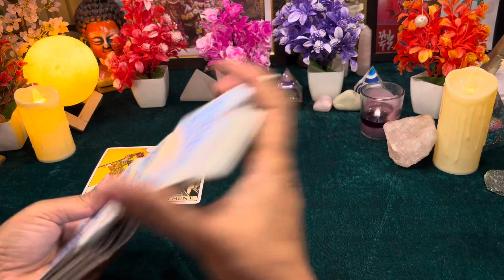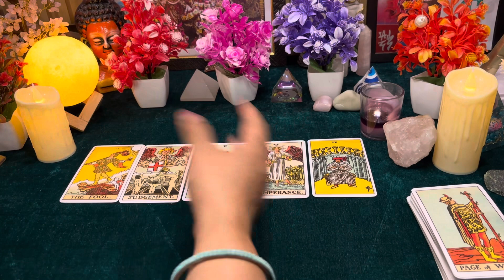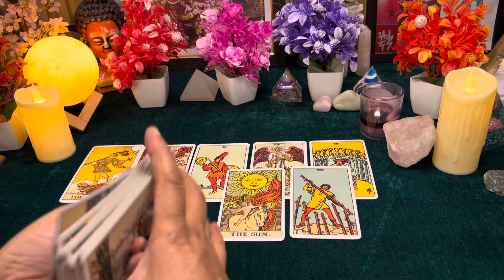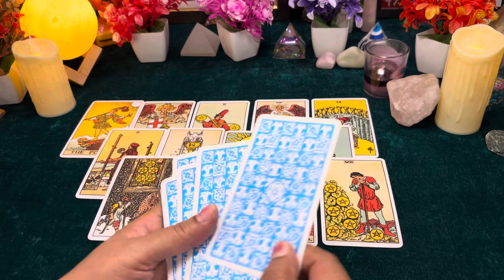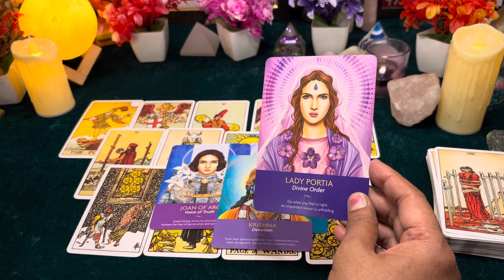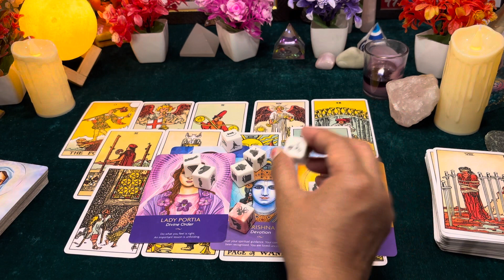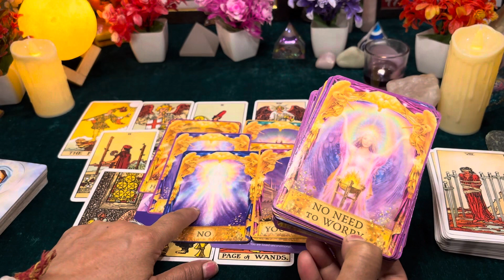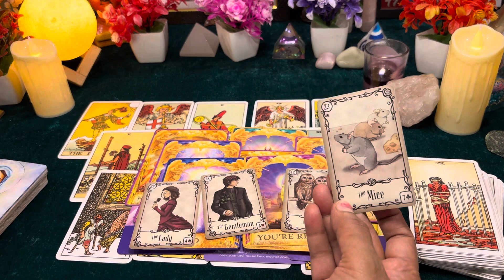Current situation 💚of your person/next action /Angel answers 🌺 timeless reading 💥